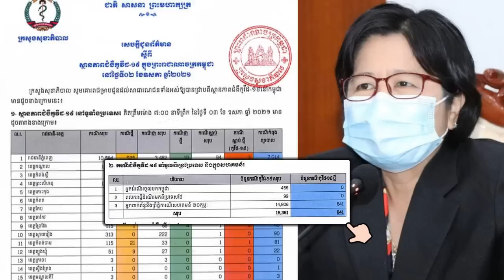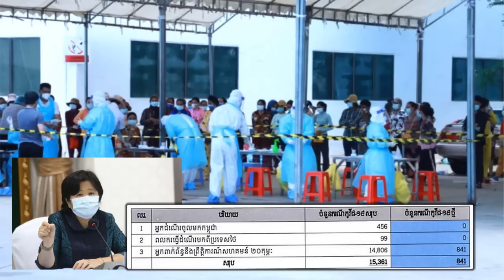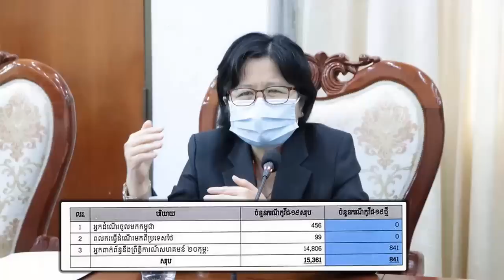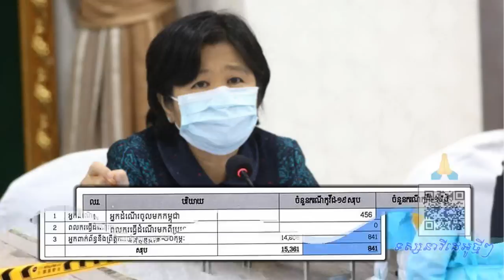ព្រះអើយច្រើនទៀតហើយ!!ក្រសួងប្រកាស រកឃើញអ្នកផ្ទុកកូវីដ រហូតដល់៨៤១នាក់ ខណៈអ្នកជំងឺចំនួន៦១នាក់ជាសះស្បើយ